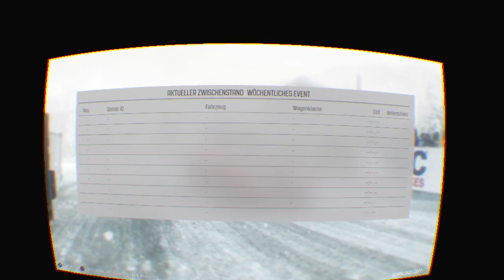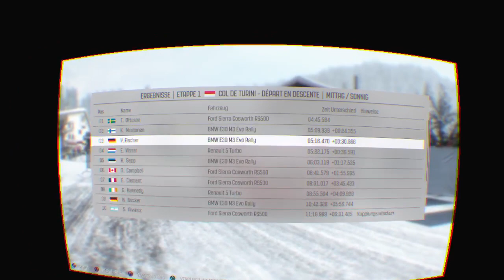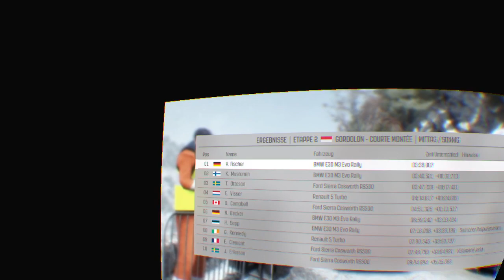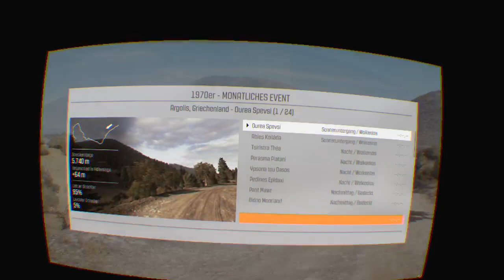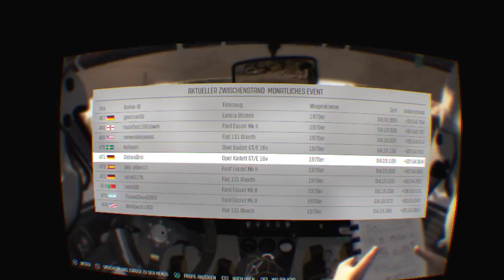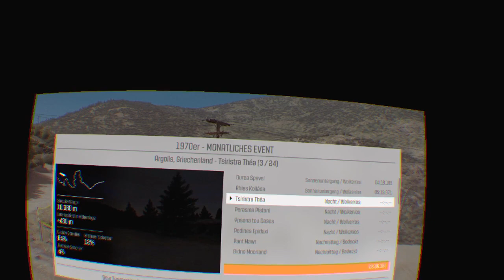PS4-Livestream, Dirt Rally VR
Let´s Play Playstation 4 Games, Playstation VR Games